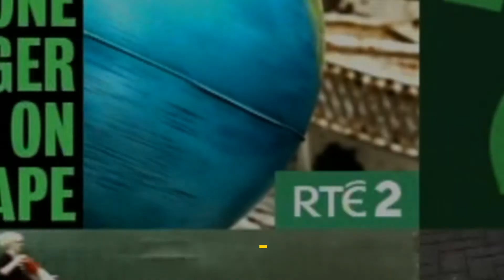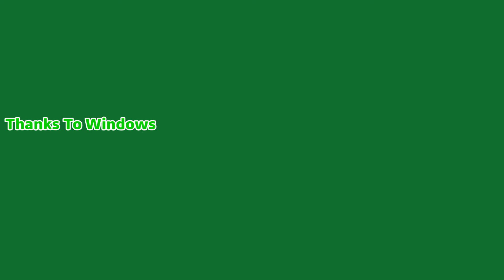Logo Evolution: RTE 2 (1978-Present) [Ep 310]